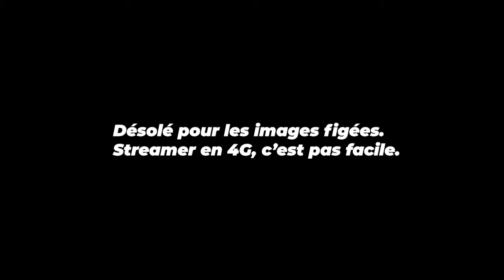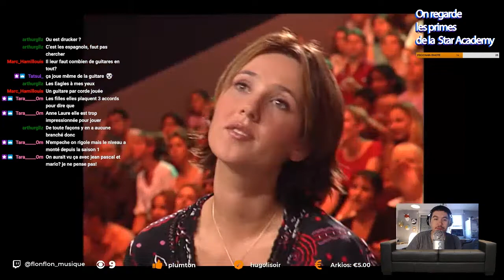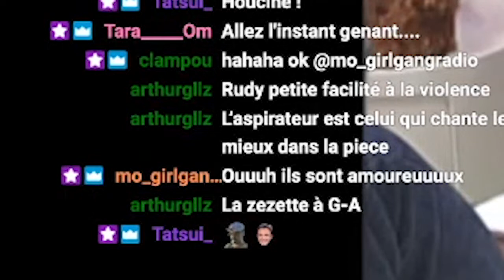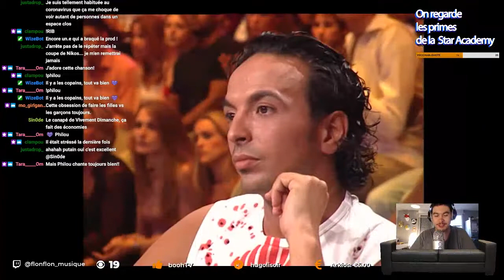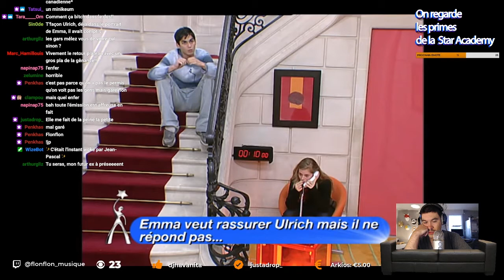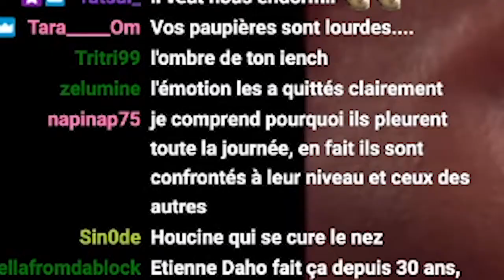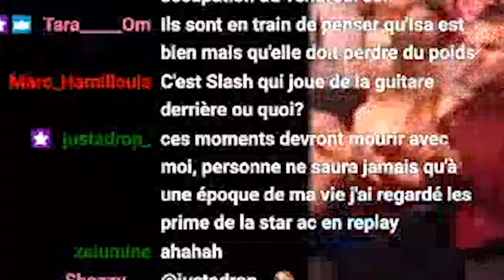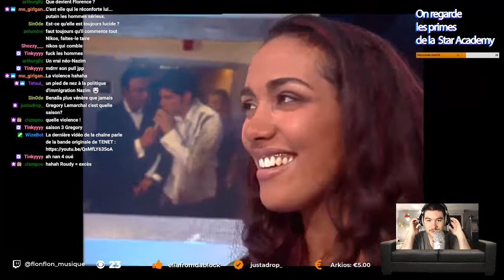Je regarde la STAR ACADEMY SAISON 2 - Prime 3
Tous les vendredis à 18h sur ma chaîne Twitch je regarde avec vous les primes de la Star Academy, la télé-réalité culte des années 2000 !

RESTEZ CURIEUX.SE !